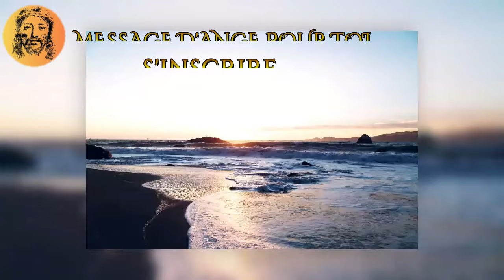Quelqu'un pense à toi tous les jours ♥️ Quelqu'un est très reconnaissant que tu existes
Croquis de son âme soeur